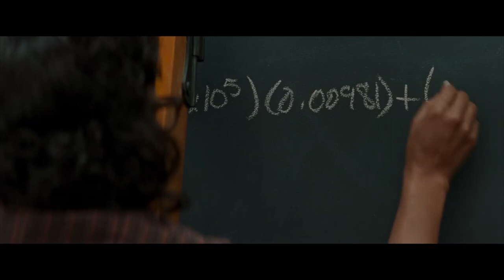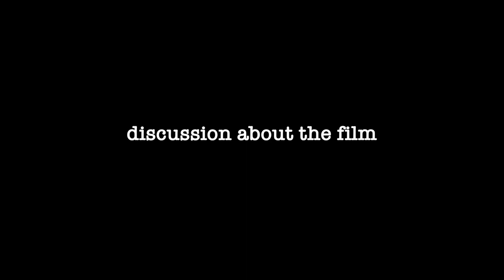Brixton Reel Film Festival - Draft 01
This video is about Brixton Reel Film Festival